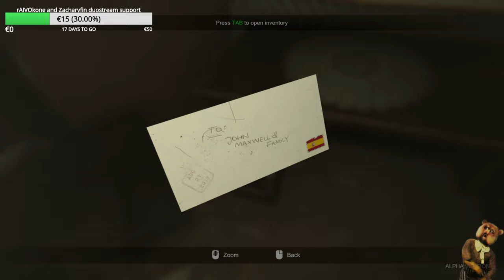MADiSON - Alpha version Horror Game I feat. zacharyfin I Duostream with Finnish Rally English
Madison has done some bad things and we have to investigate. The alcohol starts to do it´s job...

00:00 Broadcast starts

02:55 Stream starts